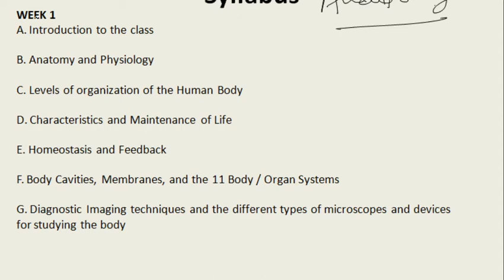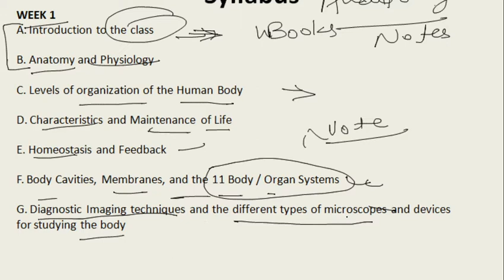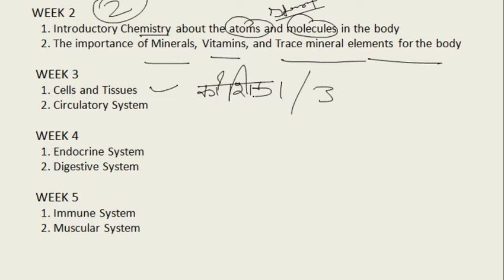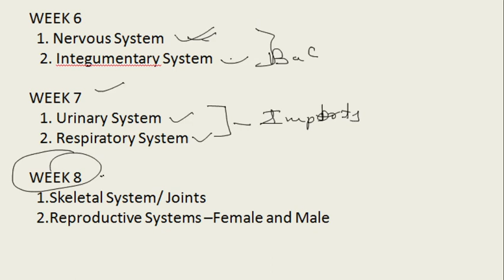Deatail Syllabus of Anatomy and Physiology I MSS Paramedical Institute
Deatail Syllabus of Anatomy and Physiology